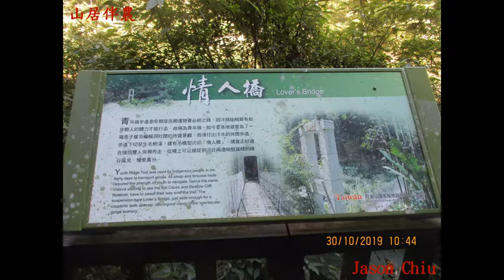車泊探索－20191030瑞里風景區深度探索青年嶺步道 2